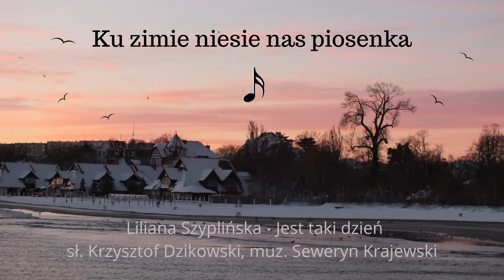Liliana Szyplińska - Jest taki dzień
sł. Krzysztof Dzikowski
muz. Seweryn Krajewski
piosenka z repertuaru Czerwonych Gitar